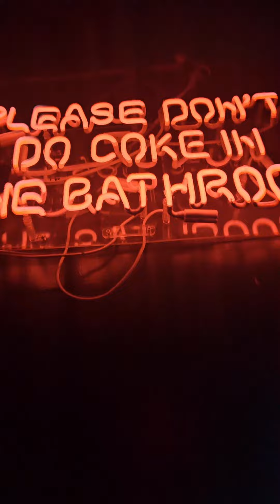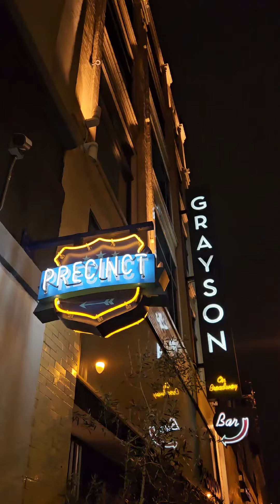Celebrate Ducks Birthday with me!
making music videos with friends at the clerrrb